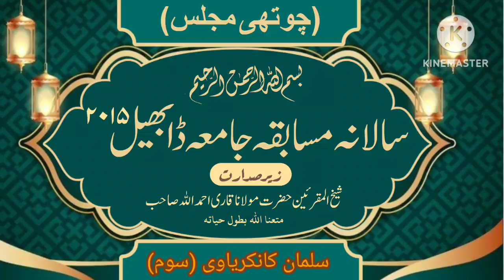(20) SALMAN KANKARYA ARABIC 3 / SALANA MUSABAQAH 2015 JAMIYA